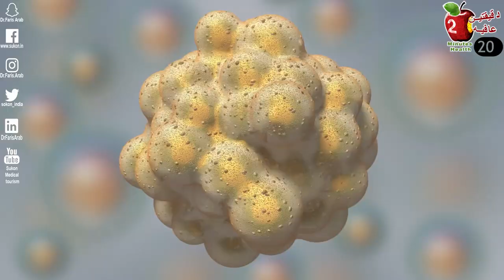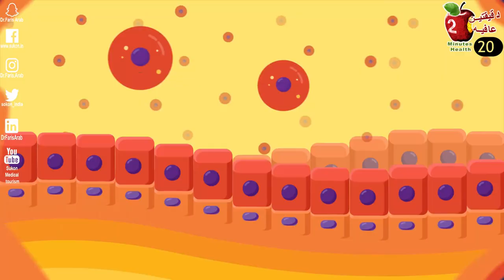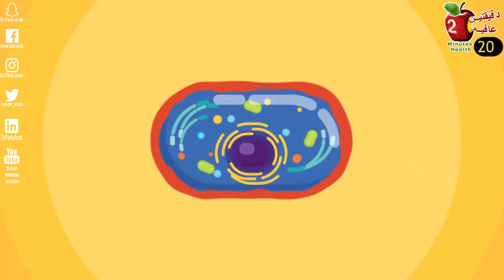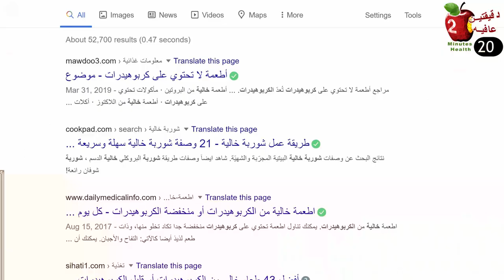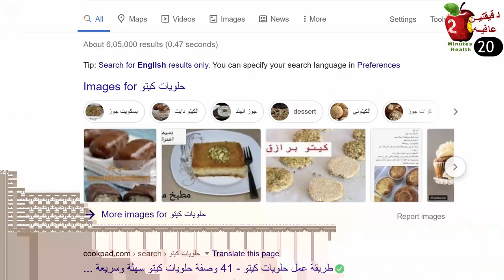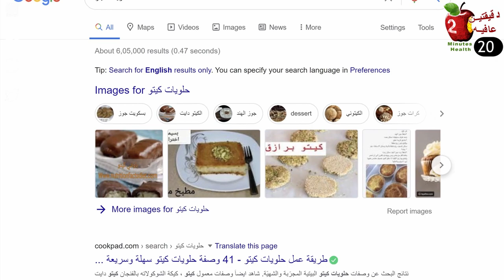الالتهام الذاتي. ماذا يحصل عند تجويع الجسم وهل الكيتو دايت فعلا مفيد؟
موائد الأطعمة في رمضان تكثر مع كثره الحفلات العائلية والجماعية، وكثرة الموائد الرمضانية الشهية تفتح شهيتك المفتوحة تلقائيا نحو الوجبات المختلفة وتؤدي الى تناول الطعام بكثرة وهذا غير صحى ابدا للجسم، سيؤدي الى تراكم الدهون بمطقة البطن والأرداف وزيادة الوزن وخساره العضلات.
اكتشف الباحثون انه فقط عندما يجوع الجسم، يعمل قانون الالتهام الذاتي فيمد الجسم بالطاقة عن طريق تحطيم المواد الخلوية الغير صالحه للعمل وإعادة استخدامها للعمليات الضرورية.
لكي تستفيد من الصيام على أكمل وجه تحتاج لحميه قليله الكربوهيدرات مثل النظام الغذائي الكيتوني وهو نظام غذائي غني بالدهون ومعتدل البروتينات ومنخفض الكربوهيدرات.